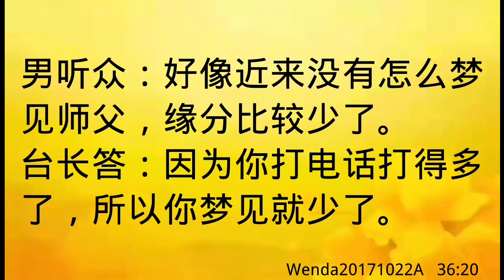卢台长开示：打进电话、梦见师父都是好事情Wenda20171022A 36:20